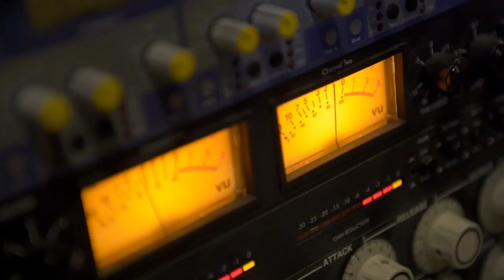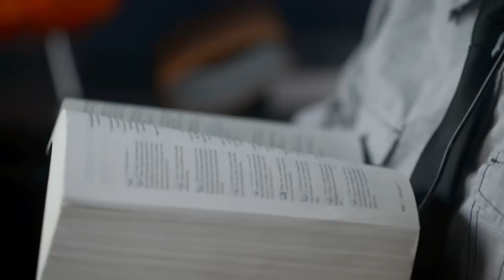ADMISSIONS | AGAPE* (AKA David Scherer)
Christian rapper David Scherer speaks (and raps) poetically about why Luther Seminary is the place for him to develop his unique gifts for ministry.